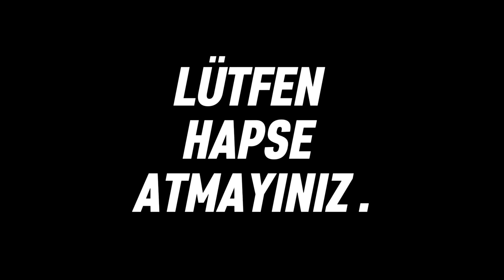YENİDEN GRANNY'Yİ EXTREME MODDA BİTİRDİM ! ARABA İLE KAÇIŞ ! - hiç kolay olmadı